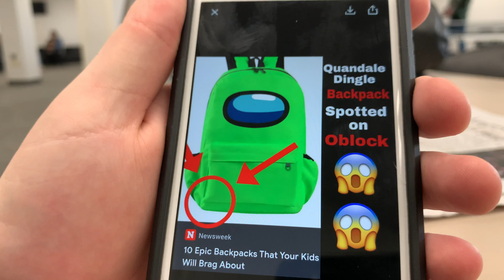Lounge After Lunch Ep.3 Bass Guitar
Welcome to lounge after lunch where we do random stuff for fun. This episode we play the bass kind of. Shout out to Josselin she a real G

Enjoy this crappy episode and enjoy spring break